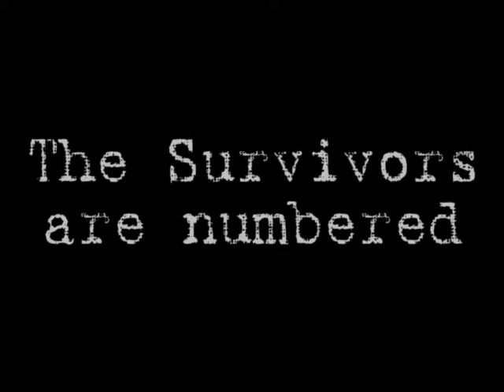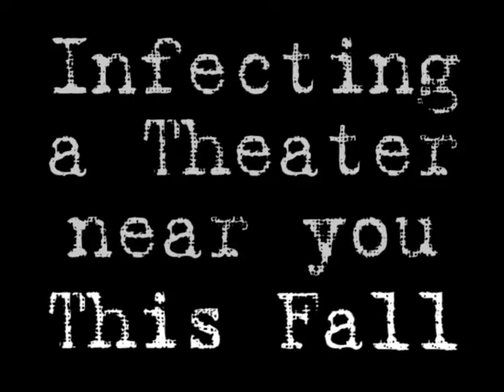ZOMBIE TRAILER & BEHIND THE SCENES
Chappell's performance was real haha we got her good :P